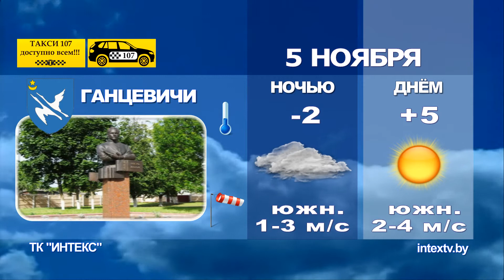Прогноз погоды на 05.11.16.